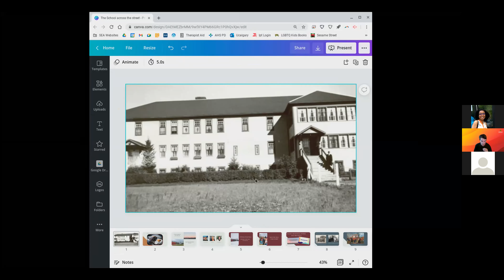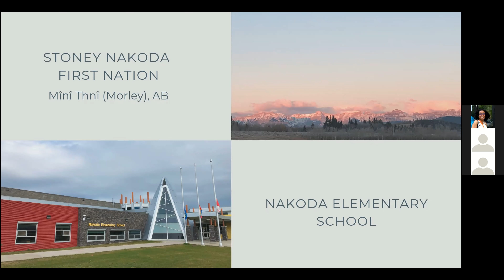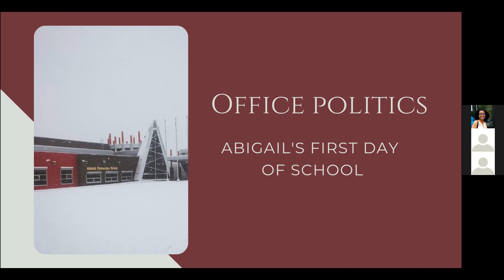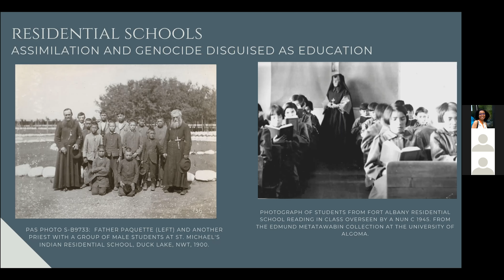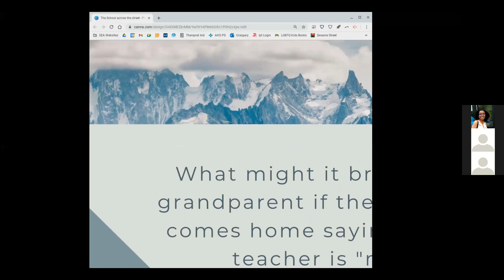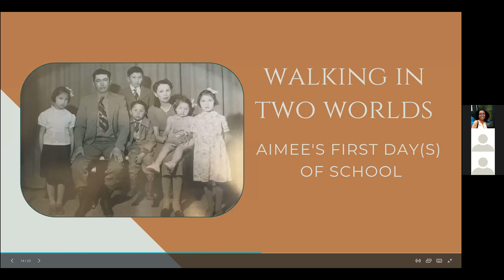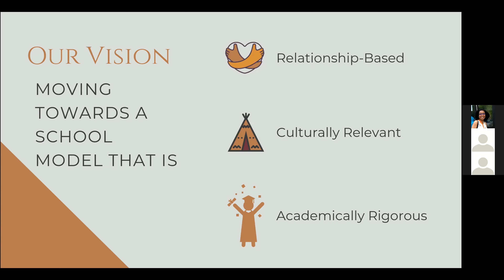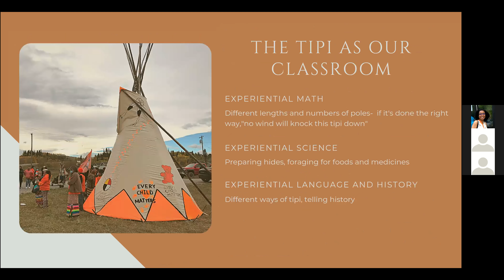The School Across the Street (Session B11)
Although residential schools in Canada have closed their doors, their legacy lingers in the halls of modern Indigenous schools as educators seek to reconcile both the past and present to work effectively with Indigenous students and families. Through storytelling and reflection, this presentation explores the collaboration between an Indigenous Elder, a White social worker, and a newly-appointed Principal with a common goal- to see their school become a place of community, relationship, and healing.

Abigail received her MSW from the University of Calgary, and has been working with Stoney Nakoda First Nation since 2017. She mostly uses Expressive Arts Therapy and Narrative Therapy in her work with students ages 5-12 and their families. Working collaboratively from a trauma-informed and anti-oppressive perspective is what gives Abigail the most joy, and she is honoured to know her incredible co-presenters.

Aimee Dixon is the principal of Nakoda Elementary School in Morley, Alberta. She is Kainaakii and a member of the Bearspaw and Tsuutina First Nations. She is currently completing her Master’s of Education and Leadership from City University. Aimee is the first female Nation member to hold the position of principal- her vision is to create a school environment that is relationship-based, culturally relevant, and academically rigorous.

Tina Fox, Nakoda Elementary School- Stoney Education Authority, is a mother, grandmother, and great grandmother. In 1976 she was the first woman to serve on council for Stoney Nakoda First Nation, and at the age of 63 completed a degree in First Nations and Aboriginal Counselling from Brandon University, in Manitoba, Canada. Tina has received multiple awards for her work, including a Lifetime Achievement Award at the YWCA’s Women of Distinction Awards, and an Integrity Award presented by the Rotary Club.